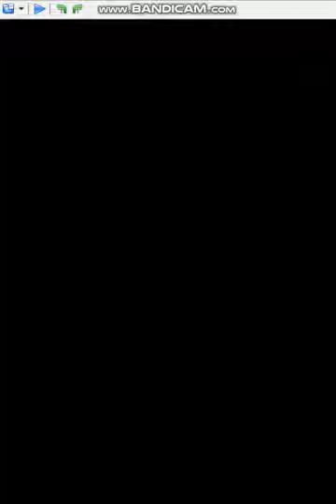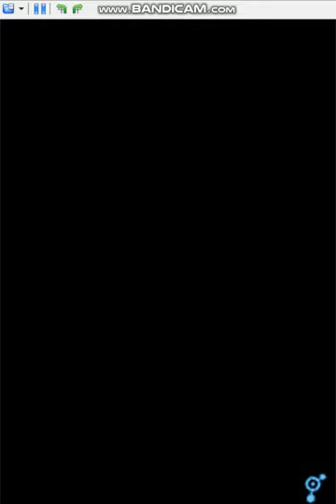[YTP] Three Zombos Dies By Watching Strawberry Panic